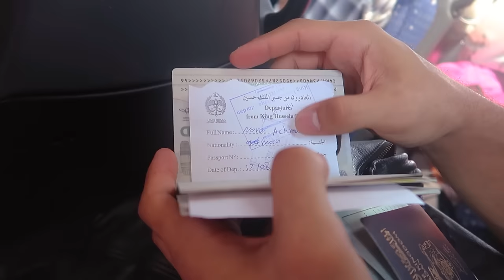Palestine Journey | Exploring Culture | Nora & Khalid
Hello everyone!!! So finally our Palestinian journey is here, full of adventure, love, and emotions. We met the family of Khalid and attended a wedding, a whole new experience. We visited many areas but some were restricted so we couldn’t go there. Trust me, Palestinians are the most loving and kind people I’ve ever met.
And Sorry, we are late in uploading a video because unfortunately, the internet in Palestine is not good. Enjoyyy!!

Timecodes
00:00 - Intro
00:53 - Journey Prep
02:50 - Border Crossing
06:00 - Wedding Celebrations
09:53 - Exploring/Adventure
10:51 - Palestine-Israel Wall
11:30 - Visiting Church
12:11 - Border Segregation 💔

Love
Nora & Khalid